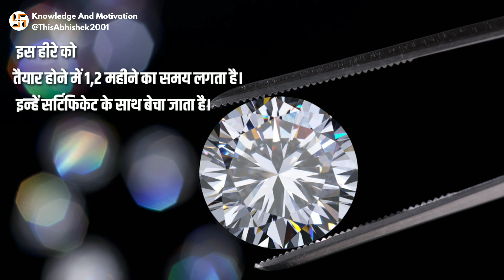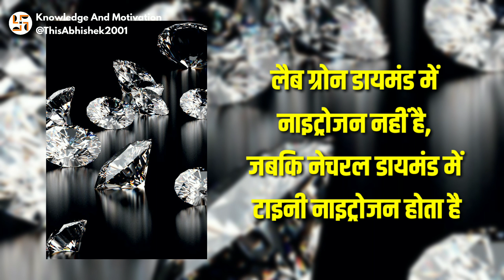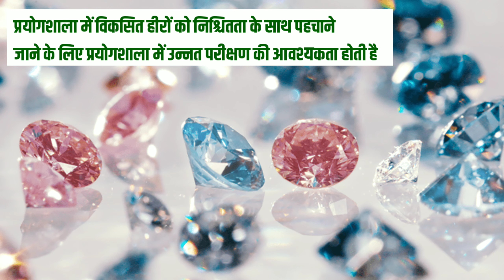लैब में हीरा कैसे बनता है | Lab Grown Diamonds | How Lab Grown Diamonds are made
लैब में हीरा कैसे बनता है ?
Lab Grown Diamonds ?
How Lab Grown Diamonds are made ?
Lab-Grown vs Natural Diamonds

प्राकृतिक हीरे से कितना अलग है लैब में बनने वाला हीरा
आज हम इस video में जानेंगे कि लैब में हीरा कैसे बनता है
How different is a diamond made in a lab from a natural diamond?
Today in this video we will know how diamond is made in lab.
इसे "लैब ग्रोन डायमंड Lab-Grown Diamonds"  यानी "प्रयोगशाला में पैदा हुए हीरे" कहते है

【 ऐसे ही मैं एजुकेशन टॉपिक पे वीडियो बनाता हूं।

Tag.

लैब में हीरा कैसे बनता है, laboratory grown diamond,
How Lab Grown Diamonds are made, grown diamond, diamond, laboratory diamond, lab diamond, लैब ग्रोन डायमंड, लैब ग्रोन डायमंड कैसे बनता है, High Pressure High Temperature, HPHT, Chemical Vapour Deposition, CVD, laboratory grown diamond kaise banta hai, How are synthetic diamonds made, synthetic diamonds, machine se Hira Kaise banta hai, प्रयोगशाला निर्मित हीरे, Lab Grown vs Natural Diamonds,